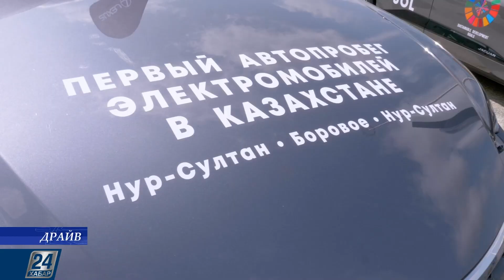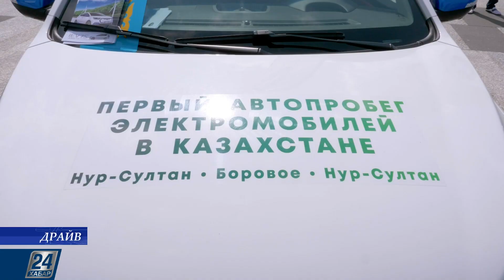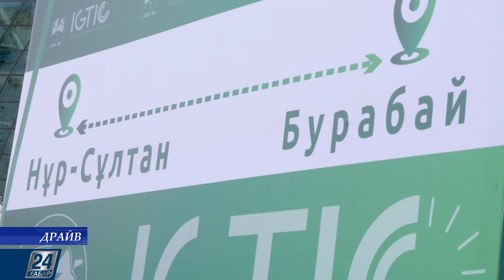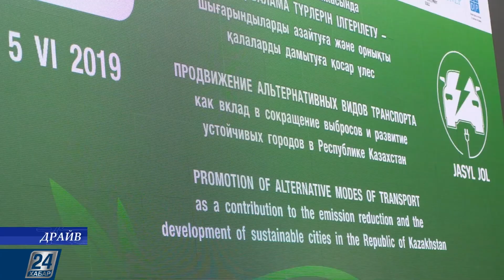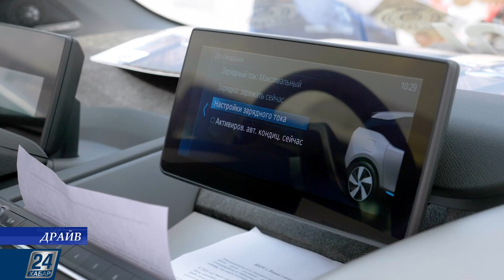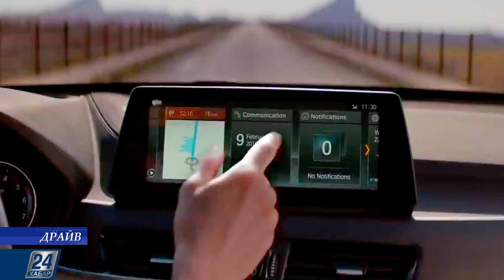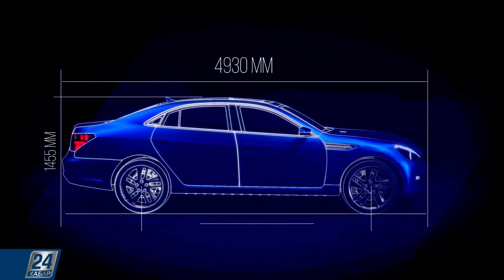Выпуск 07.06.2019 І Драйв